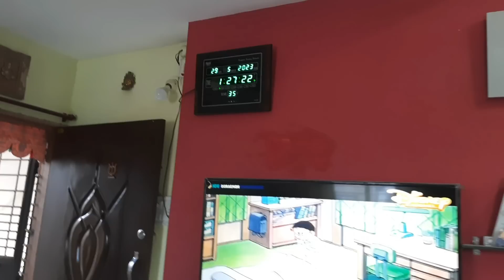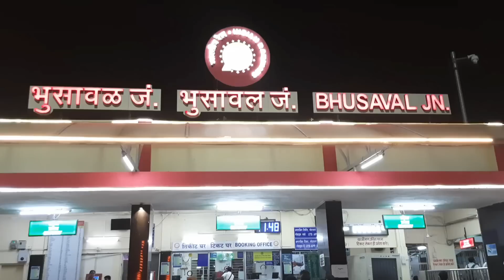finally tickets confirm हुए Bacche Lucknow जा रहे +Lunch Thali & Dinner, Urad dal Tadka, Jeera Aloo